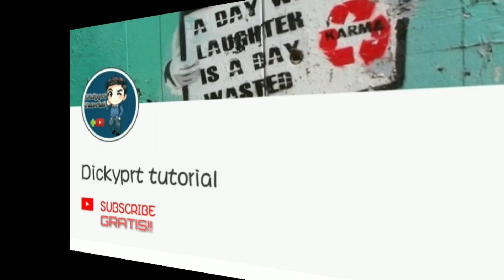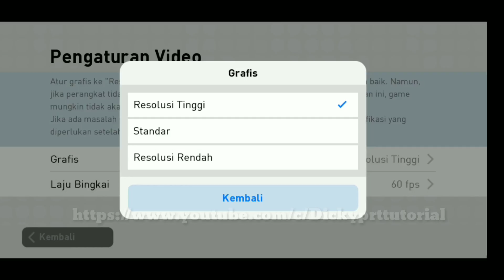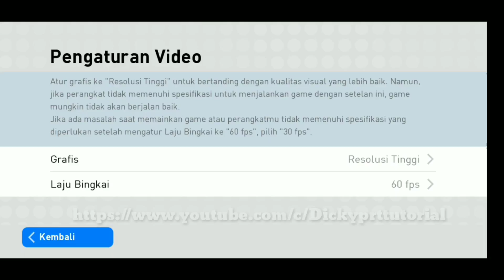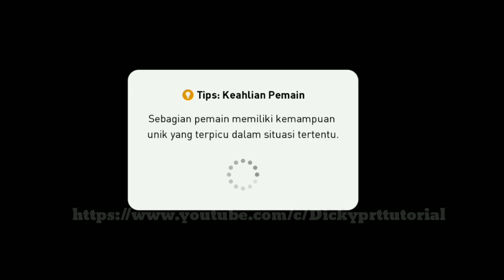SPESIAL!! SETTING GRAFIK RESOLUSI TINGGI DI PES 2019 MOBILE